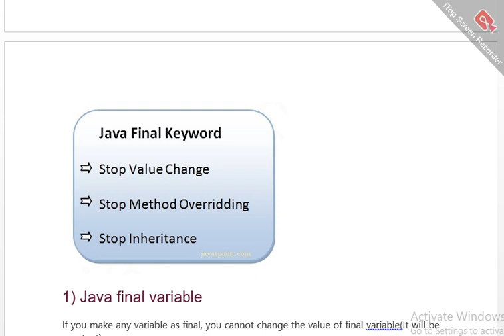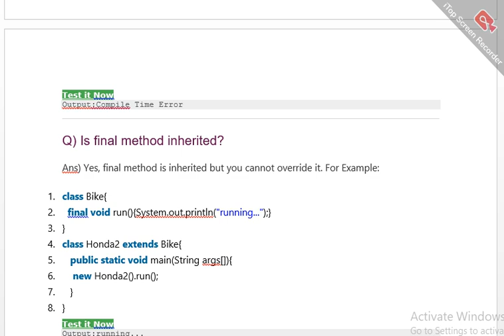Final Keyword In Java